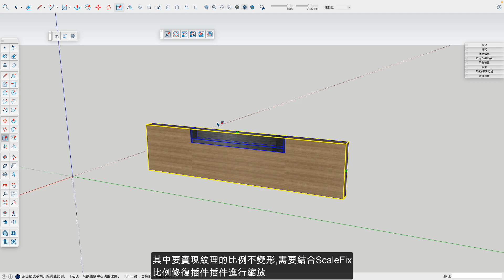SketchUp中間拉手門板動態組件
對於帶有中間拉手的抽屜櫃面板模型，通過sketchup進行直接的縮放會有很大的問題，為瞭解決這個問題，我們可以結合使用Scalefix比例修復插件進行縮放，左右縮放，中間的拉手可以保持固定的尺寸，上下縮放，也不會對模型產生不合理的縮放形變，木紋也保持了正常比例效果。